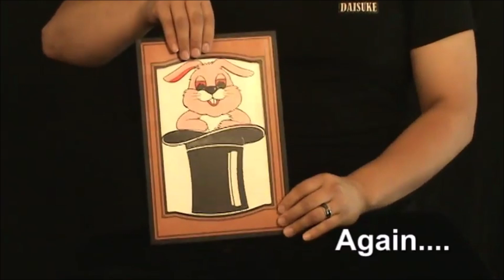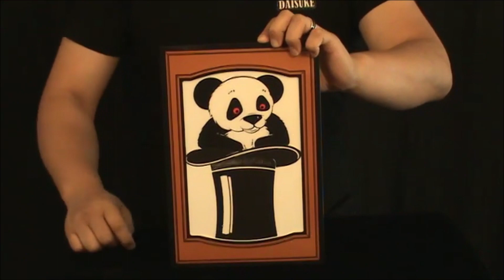LA CHISTERA DE MI ABUELO - Grandpa top hat, Ton Onosaka //